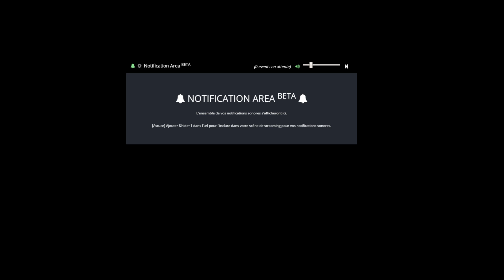[PC-FR]Titan Quest avec Couggarr #03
Début de l'histoire cliquer ici :

Merci d'avoir visionné la vidéo :). Si elle vous a plu merci de mettre un j'aime.